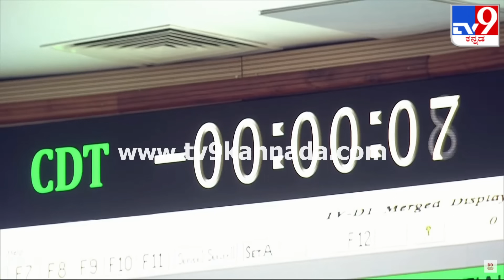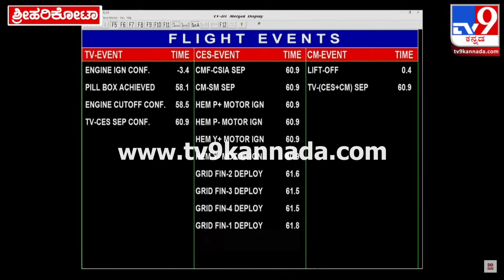Gaganyaan TV D1 Launch success: ರಾಕೆಟ್​​ನಿಂದ ಬೇರ್ಪಟ್ಟು ಭೂಮಿಗೆ ಬಂದಿಳಿದ ಗಗನಯಾನ ನೌಕೆ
ಇಸ್ರೋದ ಗಗನಯಾನ ನೌಕೆಯ ಸುರಕ್ಷತಾ ಪ್ರಯೋಗ ಯಶಸ್ವಿ. ಮಾನವಸಹಿತ ಗಗನಯಾನ ಯೋಜನೆಯ ನೌಕೆ ಪ್ರಯೋಗ ಯಶಸ್ವಿ. ಕ್ರ್ಯೂ ಮಾಡೆಲ್, ಕ್ರ್ಯೂ ಎಸ್ಕೇಪ್​ ಮಾಡೆಲ್​​ ಒಳಗೊಂಡ ರಾಕೆಟ್. ರಾಕೆಟ್​​ನಿಂದ ಬೇರ್ಪಟ್ಟು ಭೂಮಿಗೆ ಬಂದಿಳಿದ ಎರಡೂ ಮಾಡೆಲ್​ಗಳು. ಪ್ಯಾರಚೂಟ್ ಮೂಲಕ ಯಶಸ್ವಿಯಾಗಿ ಇಳಿದ ಎರಡೂ ಮಾಡೆಲ್. ವಿಜ್ಞಾನಿಗಳಿಗೆ ಅಭಿನಂದನೆ ಸಲ್ಲಿಸಿದ ಇಸ್ರೋ ಮುಖ್ಯಸ್ಥ ಸೋಮನಾಥ್

Gaganyaan , Gaganyaan mission LIVE updates, ISRO ,  first test flight, Test Vehicle, TV-D1 , Satish Dhawan Space Centre (SDSC ) , Chandrayaan 3, Sriharikota , LVM3 rocket, Low Earth Orbit of 400km

Credits: National /producer Pvgmanju | chethansj /Uploader| vinaykadur /Editor